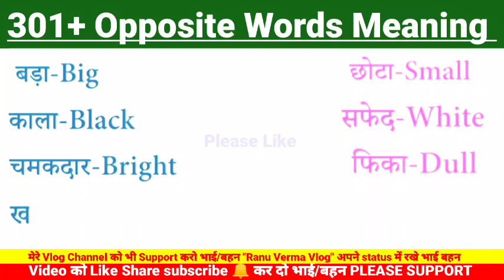3)301+ opposite Word Meaning in English! English Words Meaning!spokenenglish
Trending Tags.

Read english
English speaking course
English learning
English speaking
Vocabulary practice

Hilight Video

100 daily Use English Sentences
1000 English sentence used in daily life

3)301+ opposite Word Meaning in English! English Words Meaning!spokenenglish